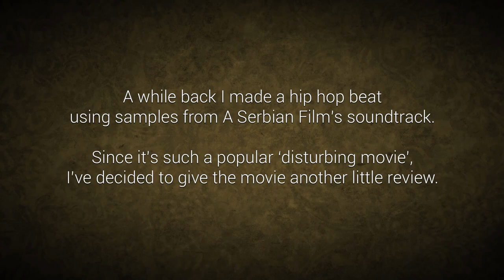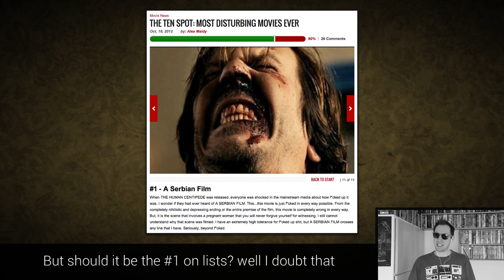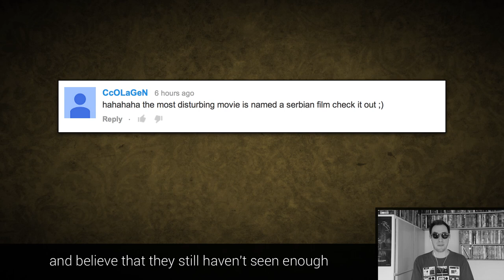A Serbian Film (2010) | RAP Video review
I originally wanted this to be a honest, insightful review, but because of its 'rap form' I had to adjust the content to fit the format. Because of this it's not the review I had envisioned, so just take it for what it is, a quick little video about A Serbian Film.